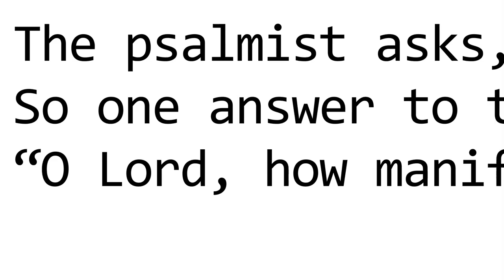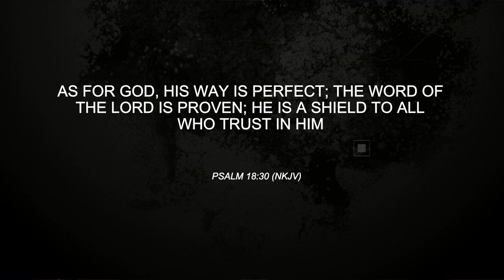Hard Questions: Influencers yesterday and today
Join the next Hard Questions as we get personal with our pastors and we ask what books, passages and sermons have made the most impact on their lives.